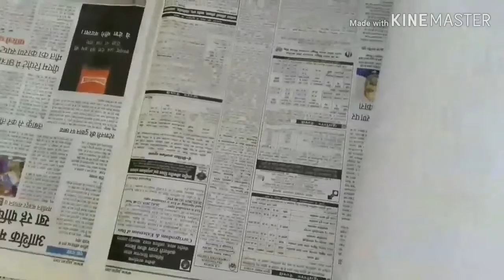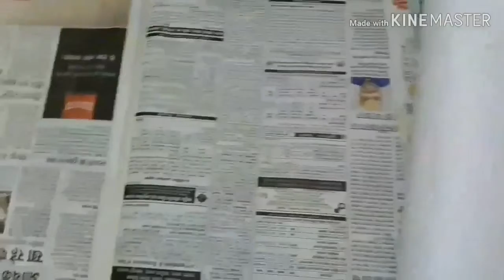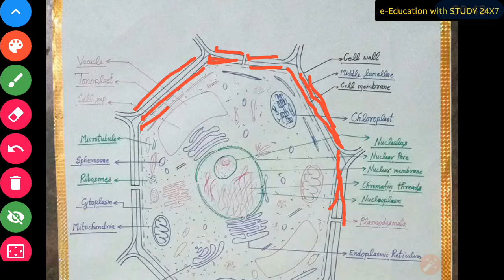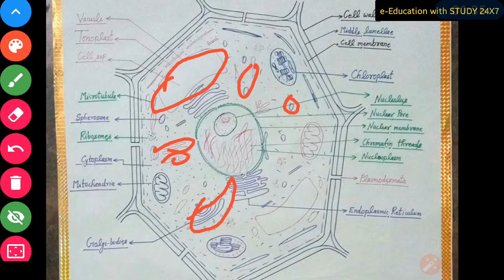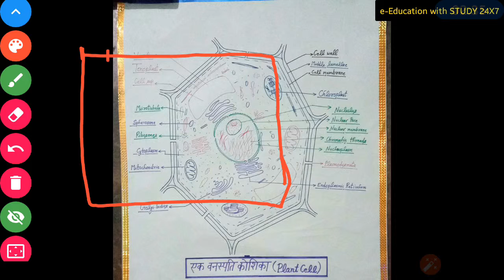Project Chart | प्रोजेक्ट | Model | मॉडल | चार्ट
Project Chart | प्रोजेक्ट | Model | Chart